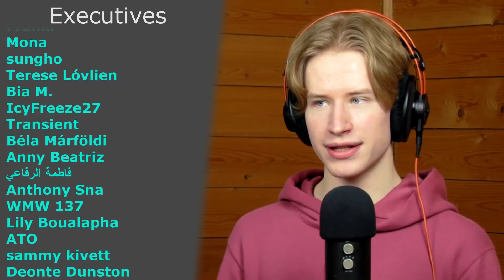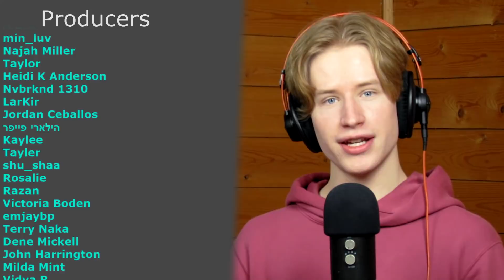HONEST REACTION to ITZY "WANNABE" Dance Practice (Moving Ver.)